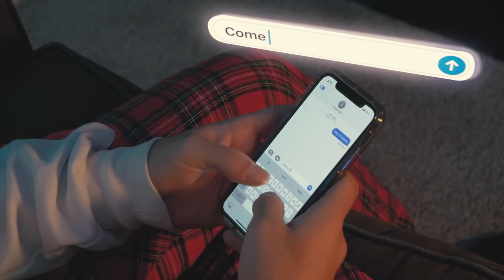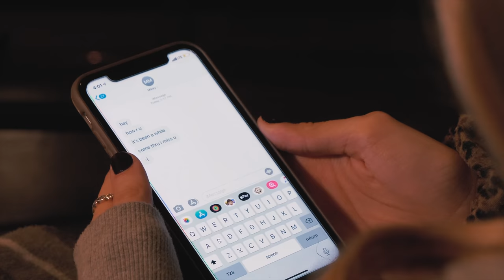Hey Lil Mama ft. Luh Addy / Ademir Adamo (MUSIC VIDEO)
Mikey Manfs & Ademir Adamo Present: Hey Lil Mama Music Video

Available on ALL Streaming & Music Platforms & even your favorite social media apps! TikTok, Instagram, Facebook etc.

SONG CREDITS
Produced by ProdRicci
Recorded, mixed, mastered, engineered by Michael Manfre
Written by Michael Manfre, Ademir Adamo

VIDEO CREDITS
Director - Corey Hallam
Written by- Michael Manfre

Casting Director - Michael Manfre
END VIDEO CREDITS